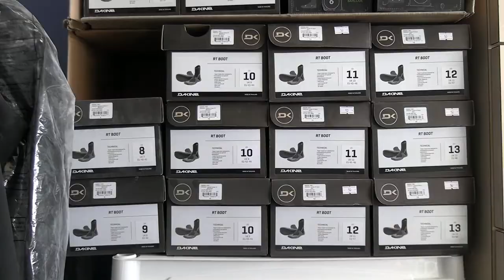BEND OR LANDLOCKED SURFERS - TUM VER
Over the last decade, Bend has certainly proven, that despite our landlocked status and the multi hour drive over the cascades, we love to experiment with surfing at the Oregon Coast.   Due to the sports fickle nature, we felt it appropriate to meet up with Bend’s original aquatic engineer and craftsman, Travis Yamada of Cubicle Surf.  Our thanks to Tumalo Creek Kayak and Canoe , Mother's Juice Bar & Cafe and Patio World for their continued support of BackyardBend.com and our featured videos.  Groovy Tunes by Chris Ballew!